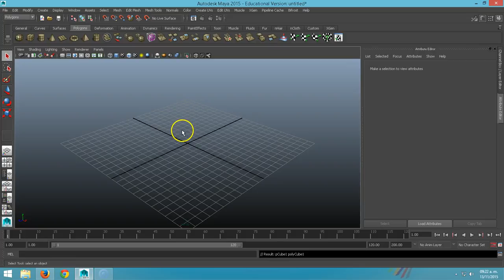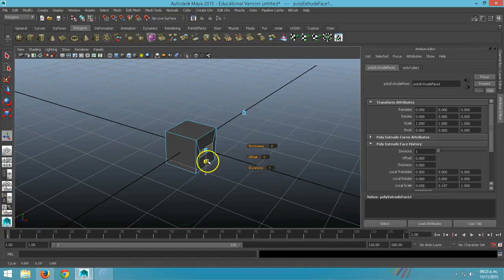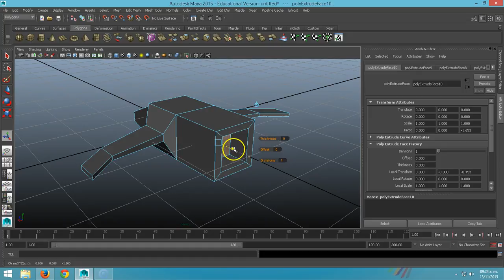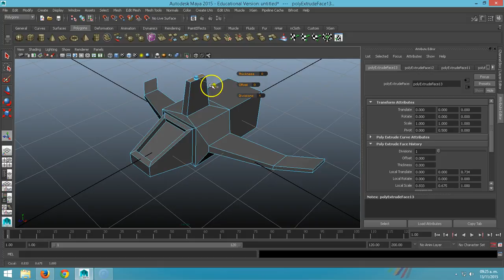MAYA 03 Modelado de Polígonos para la Nave